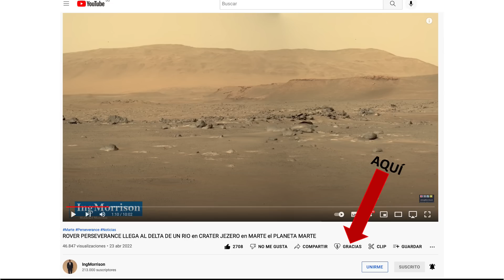EL LADO OSCURO DE LA LUNA selfie superficie lunar CAPSULA ESPACIAL ORIÓN con la MISIÓN ARTEMIS 1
El Ing. Hiddekel Morrison muestra y explica lo encontrado en la Luna, nuestra Luna más cerca que nunca gracias a la nave espacial Orión que envió las primeras imágenes de la superficie lunar en más de 50 años y se toma una selfi en su viaje más allá del lado oculto de la Luna con las recientes increíbles e impresionantes imágenes captadas por la nave Orión de acuerdo a imágenes oficiales de la Administración Nacional de Aeronáutica y el Espacio de los Estados Unidos, la NASA , en una histórica misión hacia la luna que fue posible gracias a la avanzada tecnología de esta misión que utilizo el cohete superpesado Space Launch System (SLS), el cohete más poderoso y la más moderna cápsula espacial. EL LADO OSCURO DE LA LUNA selfie superficie lunar CAPSULA ESPACIAL ORIÓN con la MISIÓN ARTEMIS 1

CRÉDITO IMÁGENES Y VIDEOS:
National Aeronautics and Space Administration (NASA) / NASA.gov / JPL-Caltech / NASA's Johnson Space Center

telecomunicaciones
blue origin
marte noticias
exploración espacial